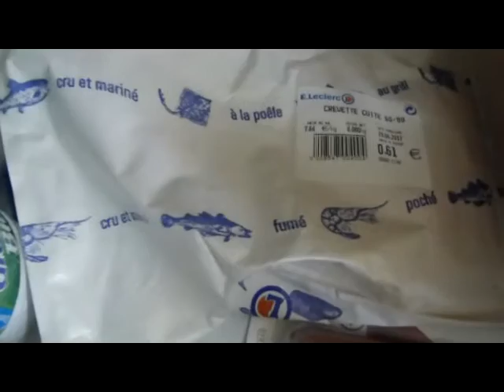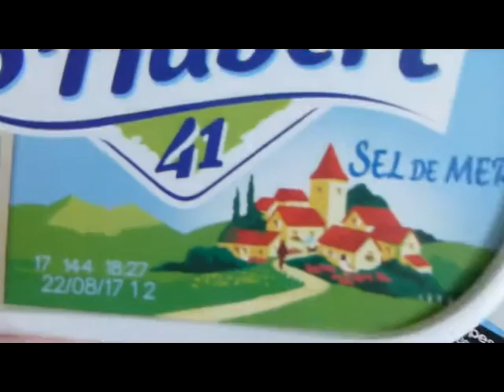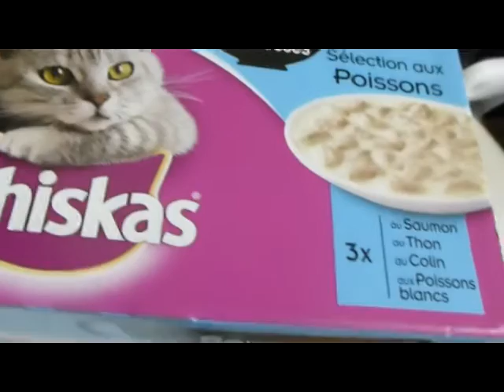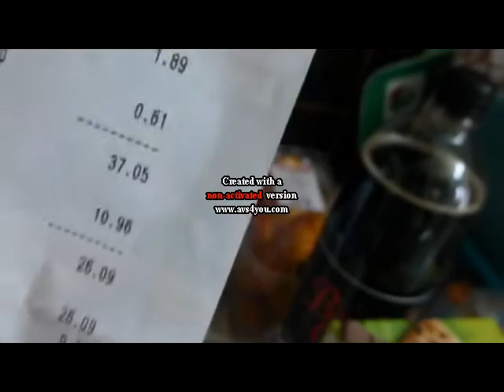Petit Haul Leclerc et Kiabi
Coucou tout le monde j'espère que vous allez bien et que cette petite vidéo de mes trouvailles du jour chez Leclerc et Kiabi vous plaira !!! Je vous montres également les derniers rouges à lèvres mat de chez REVLON (ils sentent trop bons).
Prenez soin de vous et à bientôt gros bisous !!!